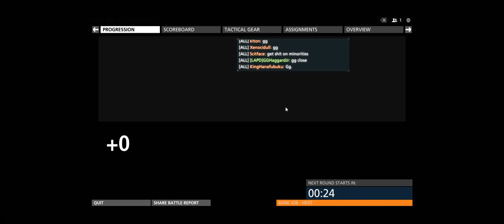Battlefield Hardline Beta 2 + Part 1 + 10 minutes of Bank Job Heist + tues cts crew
Welcome to the Hardline Beta